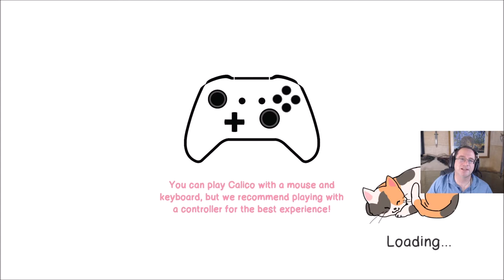Lots More On The Menu! - Calico: Ep 6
Calico is a day-in-the-life community sim game where you are given an important and adorable task: rebuild the town’s cat café and fill it with cute and cuddly creatures! Build up your café by filling it with cute furniture, fun decorations, yummy pastries, and get it bustling with animals again! Calico is meant to make you feel all warm and fuzzy inside. The gameplay reflects that with a laid back, low stress creative environment to explore and play in. Your task in Calico is to bring the town's café back to life again. This isn’t just achieved by bringing in cats and animals alone, however – you can also decorate your café with furniture of different styles to create the perfect cozy home for you and your animals!

Squeak On!